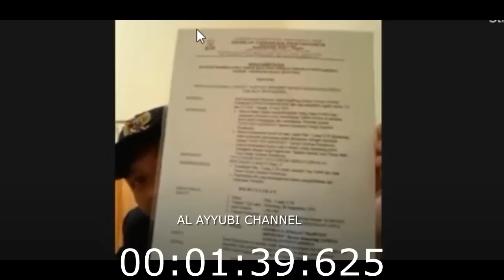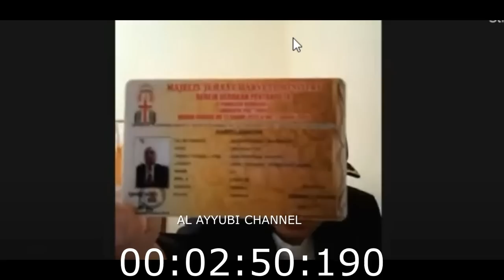TAK TERIMA DIBILANG PENIPU, PENDETA YOSUA TUNJUKKAN KARTUNYA